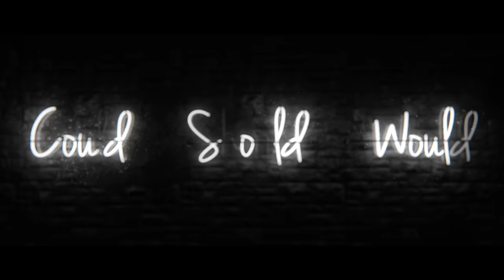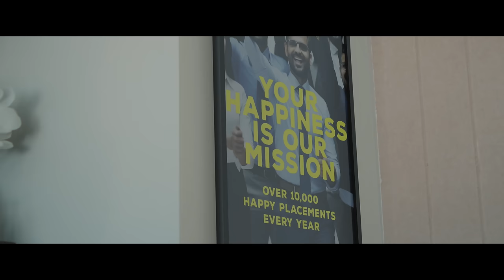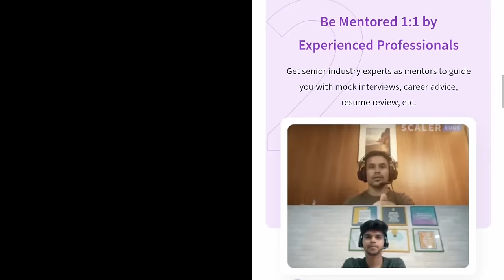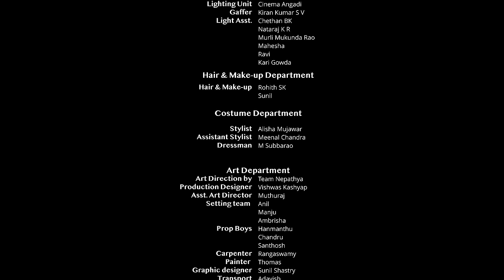கோடியில் இருவர் | Episode 4 - One Shot. One Opportunity. | Parithabangal | SCALER |Do. Creative Labs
Are you from a non-tech background? Want to start a career in tech?

One shot. One opportunity.

Would they let it slip? Or would GoSu meet their destiny? While destiny takes its own sweet time to show up, Chingu the contract killer gets closer and closer. So who will they meet first? Destiny? Or final destination?

Codeyil Iruvar an original webseries created and produced by DO. Creative Labs in association with Parithabangal Productions

Screenplay & Direction by Sahit Anand

Starring Gopi & Sudhakar

Story: Boris Kenneth, Rohith Subramanian, Dannilla Correya, Sahit Anand
Dialogues: Rohith Subramanian & Boris Kenneth
Executive Producer: Anand Akalwadi & Boris Kenneth, Rohith Subrmanian, Dannilla Correya, Sahit Anand
Creative Producer: Dannilla Correya
Cinematography: Sahit Anand
VFX: Rejin Chamandy (Rumble Studios)

Scaler Team:
 Karan Mehta - Social & Content Specialist, Scaler
 Anshuman Agrahari - Associate Director, Social & Content, Scaler
 Ranjeet Kumar - VP, Brand, Media & Content, Scaler

Starring

PARITHABANGAL